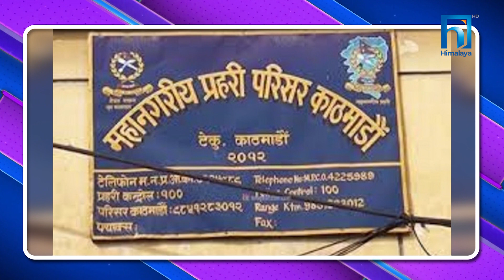छवि ओझाको चौथो विवाह संकटमा | शिल्पा - छविको Divorce ???